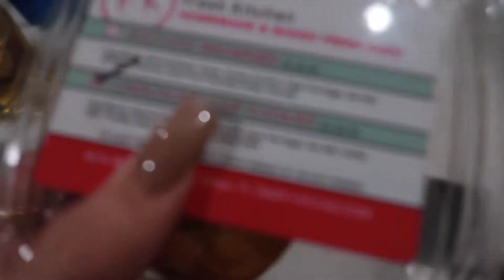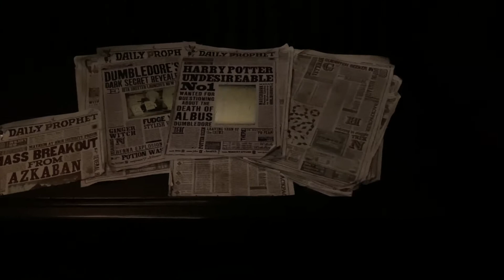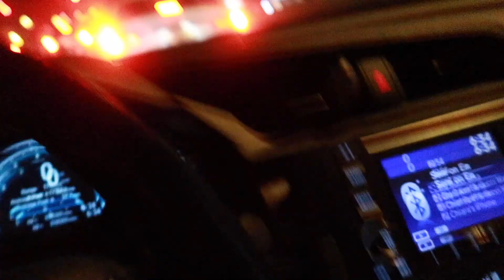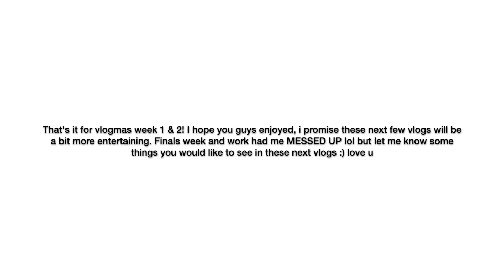VLOGMAS WEEK 1 & 2: finals week, leg/glute workout, etc.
If you have any video requests ALWAYS comment them down below. I’d love to see them. Hope you guys enjoyed! :)

✺ Camera I use: Canon G7x Mark ll or iPhone XS Max